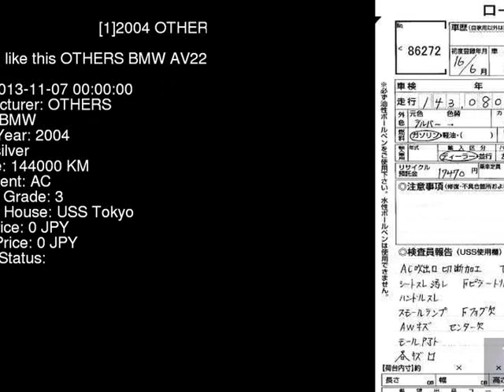2004 OTHERS BMW AV22 - Japanese Used Car For Sale Japan Auction Import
2004 OTHERS BMW  AV22 - Japanese Used Car For Sale Japan Auction Import AV22,OTHERS,BMW,jdmvip,vip,jdm,cars,japan,jdmvip.com,japanesecars,usedcars Japanese Used JDM Car For Sale At Auction in Japan for Import